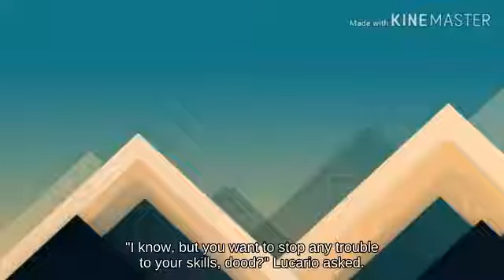Prat Falling Shulk near Super Mario Maker picking up Mechakoopa || Game Cube